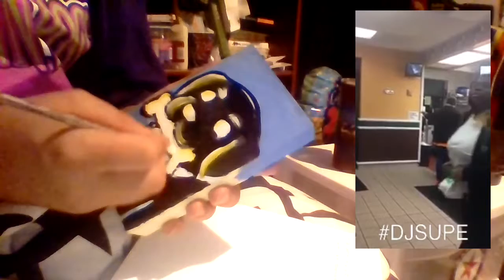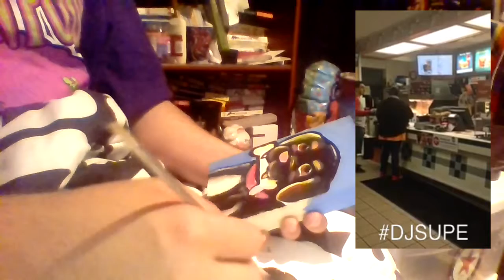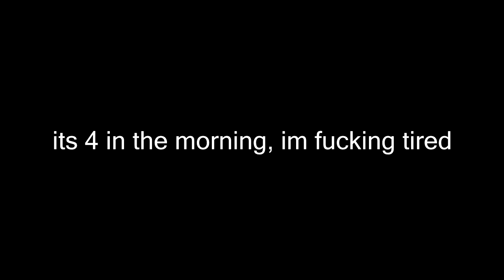Painting with Pazzy @ 2 in the morning: July 20th, 2016 (with McDonald's Beef)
Finishing a painting of a dog. Added whiskers and stuff later, i just fell asleep after this video finished. Hope you enjoyed watching.
If you thought the video was cool then you should like it, because that's why the Like button is a thing.